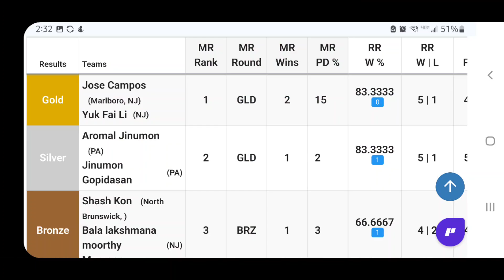pickleball tournament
Aromal and papa winning silver in the pickleball tournament